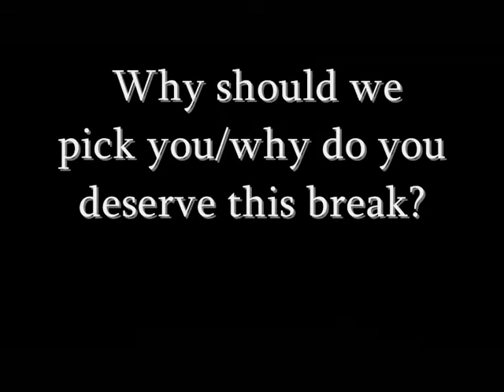Cruise Series Audition Tape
Mandi Gibbons Cruise Series Audition Tape.
Mandi .